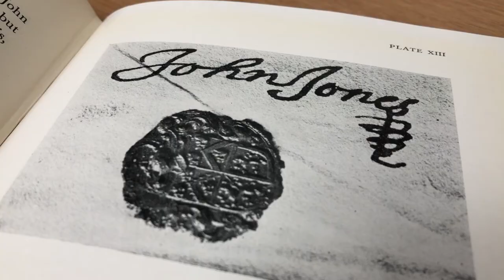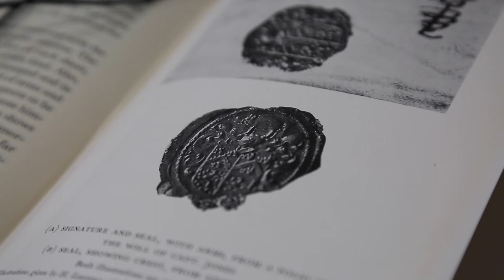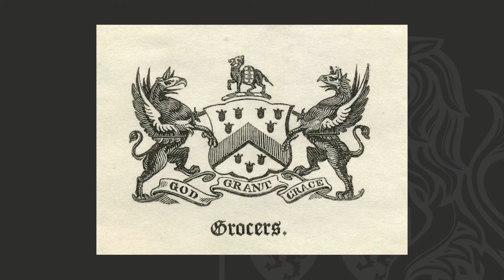Founders' Day Documentary - Part 3: Captain John Jones & Nathaniel Lacey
We've created a three part documentary to celebrate the contribution of our Founders. Take a look at the 'Founders' Day Documentary' playlist to learn more about Hampton's history. 🦁